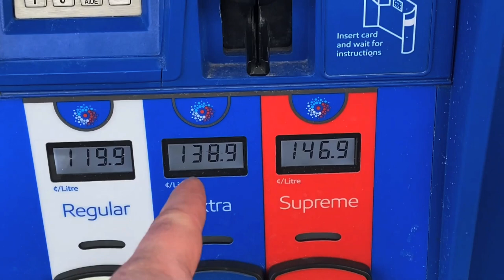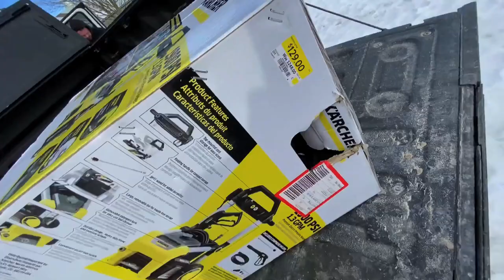$150 FLAME THROWER Melting SNOW!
$150 FLAME THROWER Melting SNOW! I've wanted to do this for a long time so we swung over and picked up an electric pressure washer on sale for $150! What a great idea! I feel like a gas pressure washer would've worked a little better but the electric pressure washer did a fantastic job as a flame thrower!